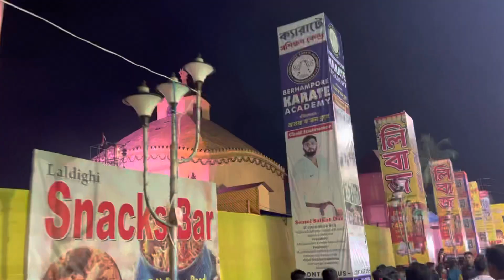বহরমপুর এসে Sudden Plan মাঝরাতে বেরিয়ে পরলাম ঠাকুর দেখতে 🤗🤗॥puja2022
বহরমপুর এসে Sudden Plan মাঝরাতে  বেরিয়ে পরলাম ঠাকুর দেখতে 🤗🤗॥

I will do beauty,fashion,cooking,and entertaining related all video will be in one channel..
On this vlog channel I will be sharing our lifestyle with you people..I want to share our happy moments with you guys through my vlogs..I am very happy d excited..

So guys keep watching my Vlogs..❤️💕

Payeljazz